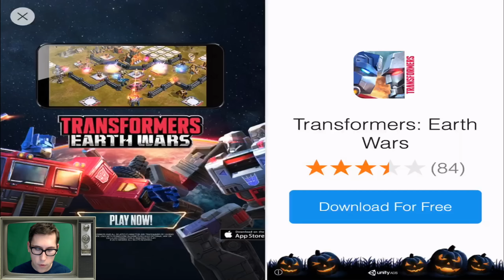Продолжаю играть в Angry Birds Epic - СКОРО ПОСЛЕДНИЕ УРОВНИ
Angry Birds Epic (рус. Злые Птицы: Эпопея) — восьмая игра из серии игр Angry Birds. Заранее вышла в Новой Зеландии, Австралии и Канаде 17 марта 2014. В остальных странах стала доступна для платформ iOS, Android и Windows Phone 8 12 июня 2014. Для игры обязательно подключение к Интернету.

В Angry Birds Epic каждая птица получила уникальную способность и несколько костюмов (классов):

Ред получил костюмы рыцаря, стражника, самурая, паладина, мстителя, ронина и каменного стража, а также улучшение «Элитный Рыцарь». При атаке по свиньям Ред ударяет определённую свинью, на которую указывает игрок. Если игрок укажет не на свинью, а на птицу, или же просто нажмёт на самого Реда, он активирует защитное поле, которое будет уменьшать наносимый всем птицам урон на 25-55% (в зависимости от класса птицы) и действовать в течение 1-3 ходов — такая защитная способность присутствует у большинства (но не у всех) классов персонажа.

Чак получил костюмы мага, птицы-молнии, птицы-дождя, волшебника, птицы-грома и архимага, а также улучшение «Элитный Маг». При атаке по свиньям Чак выстреливает молнией или ядовитым дождём (в зависимости от класса), тем самым нанося урон не одной конкретной свинье, а всем сразу. Если навести Чака не на свинью, а на птицу, вокруг всех птиц на уровне образуется силовой щит, который будет действовать в течение 3 ходов (этот щит также есть не у всех классов, у некоторых вместо него присутствуют особые способности).

Матильда получила костюмы жрицы, друида, принцессы, барда, попадьи, лунной жрицы и ведьмы. При атаке она просто ударяет определённую свинью, на которую указывает игрок. Характерной защитной способностью, которая присутствует у всех классов белой птицы, является умение лечить других птиц. Чтобы вылечить птиц, нужно навести Матильду не на врага, а на одну из птиц, или кликнуть по самой Матильде. Количество единиц, на которые лечит белая птица, у разных классов различны.

Бомб получил костюмы пирата, канонира, берсерка, капитана, морского волка, корсара и ледяного дикаря, а также улучшение «Элитный Пират». При атаке по свиньям ударяет одну из свиней своей перчаткой или дальнобойным оружием — например, фейерверком, огнемётом или игрушечным пистолетом. Если навести Бомба не на свинью, а на птицу, сила её атаки увеличится на несколько процентов (способность есть не у всех, но у большей части классов).

Синие птицы получили костюмы ловкачей, жуликов, шпионов, стрелков, свинопытов и охотников за сокровищами. При атаке по свиньям они, так же как и Ред, просто ударяют их. Защитные способности (то есть те способности, которые активируются, если навести Синих на другую птицу) у разных классов Синих очень различны, однако в основном они связаны с лечением других птиц или снятием негативных эффектов.

Apple GameCenter ID: ANDROMALIC (USA)
Origin: AndromalicPlay